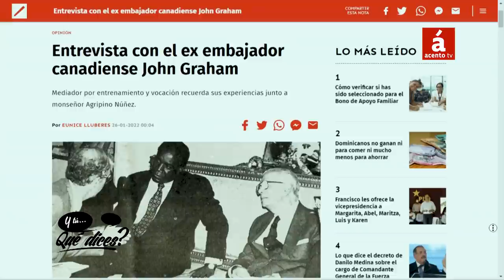Milagros Ortiz Bosch: Peña Gómez era un estratega, pensador y estudioso de la democracia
Para la doctora Milagros Ortiz Bosch el doctor José Francisco Peña Gómez fue “un estratega, pensador y estudioso” que empujó, tanto como le fue posible, la democracia en la República Dominicana, pese a los obstáculos y dificultades que siempre enfrentó en el ejercicio de la política.
Consideró que Peña Gómez siempre visión crear un partido de masas, de amplia base popular, y en ese sentido conocía el pueblo desde sus entrañas y practicaba el diálogo permanente con la gente, a diferencia del profesor Juan Bosch, que luego de 1965 ideó un partido de cuadros, más alineado con el marxismo que con la democracia representativa.
Dijo que aunque Juan Bosch mantuvo siempre su distancia de la revolución cubana, y no se dejó utilizar, poco a poco fue asumiendo el marxismo como su doctrina ideológica.
Ortiz Bosch, que estuvo muchos años al lado de su tío, expresó que el fundador del PLD es una figura importante en la política y hay que dosificar la reflexión y los datos sobre él y sus decisiones políticas.
Peña Gómez era un político que cuidaba los detalles, según doña Milagros Ortiz Bosch, y siempre cuidó a dirigentes de izquierda que él sabía estaban expuestos a ser perseguidos y asesinados en la labor política por el gobierno de los 12 años de Joaquín Balaguer.
Mencionó a los políticos de izquierda Salvador Ramos, Amaury Justo Duarte y Rafael Chaljub Mejía, como personas que recibieron la atención y el cuidado de José Francisco Peña Gómez.
Milagros Ortiz Bosch fue entrevistada por el periodista Fausto Rosario Adames, en el programa ¿Y tú…qué dices? que se transmite todos los días en horas de la noche a través de AcentoTV.